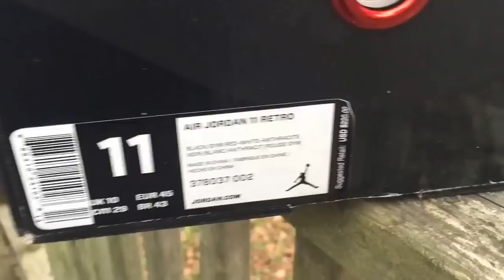Jordan Retro 11 "72-10" On Feet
This vid is late but i was being lazy sorry lol